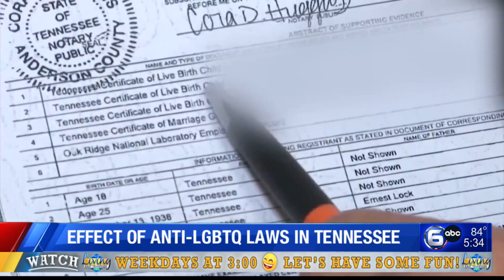Impacts of anti-LGBTQ laws in Tennessee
Between both federal and state courts and the Supreme Court, there have been some significant decisions in the last few weeks. But what about the people they actually impact?